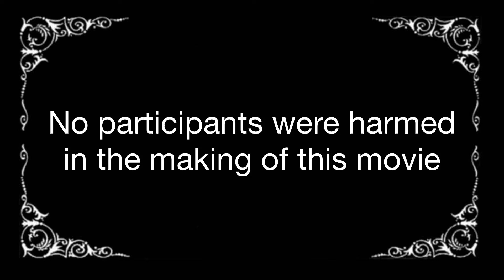The Chase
This video was made by Mrs. Bongert's 4th grade class on Feb. 9th 2022.